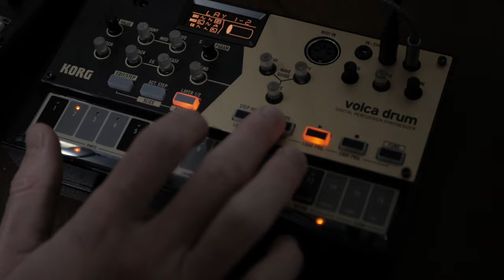Enigma - Volca Drum + Volca FM Jam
A good jam using the Korg Volca Drum + FM